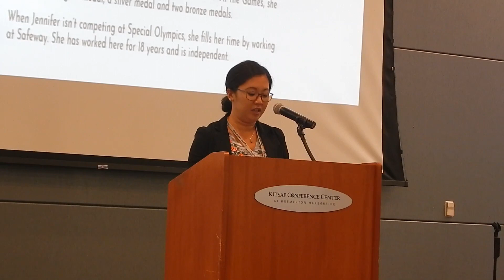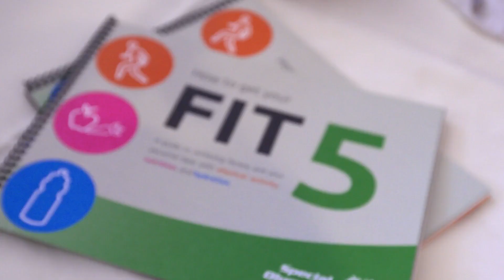PNWEF 2019: Jennifer Goodley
Pacific Northwest Employment Forum 2019:  Closing Keynote Jennifer Goodley